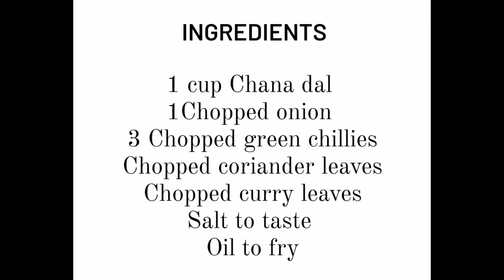Dal Vada Recipe | Gujrati dish special | Easy Dal Vada Recipe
Dal Vada Recipe | Easy Dal Vada Recipe | Gujrati special recipe | Dal Vada in 30 mins
9ujrati dal Vada
gujarati dal vada recipe
gujarati dal vada recipe in hindi
gujarati dal vada ahmedabad
gujarati dal vada kaise banate
hain
gujarati moong dal vada recip
gujarati chana dal vada recipe
vada recipe
vada recipe in telugu
vada recipe in kannada
vada recipe malayalam
vada recipe in tamil
vada recipe in hindi
vada recipe in marathi
vada recipe vismai
vada recipe gujarati
chana dal tikki recipe
chana dal tikki
chana dal tikki recipe nisha
madhulika
chana dal tikki recipe hebbar's
kitchen
ch a dal tikki for weight loss
chana dal tikki chaat recipe
chana dal tikki kaise banti hai
chana dal tikki banane ka tarika
cookingshooking
chana dal vada
chana dal vada recipe
chana dal vada recipe in gujarati
chana dal vada south indian style
chana dal vada recipe in hindi
chana dal vada recipe in telugu
chana dal vada sabji
chana dal vada hebbars kitchen
chana dal vada curry recipe
You're incognito
dal vada recipe
dal vada
dal vada recipe in gujarati
dal vada banavani rit
dal vada recipe in marathi
dal vada banane ki recipe
dal vada kaise banate hain
dal vada ki recipe
dal vada banavani recipe
dal vada chutney recipe